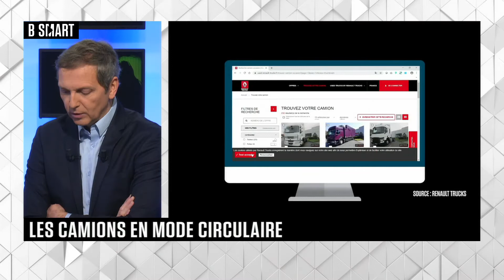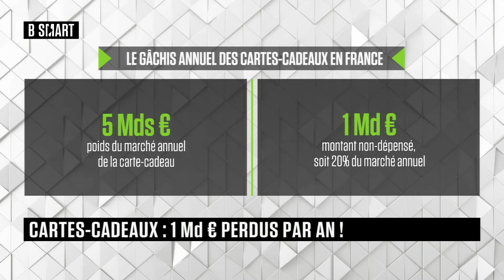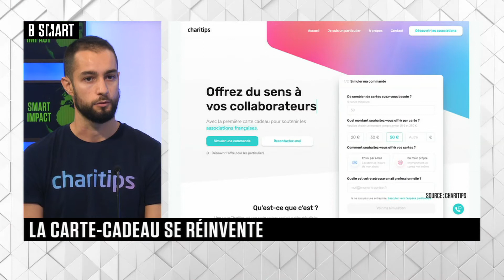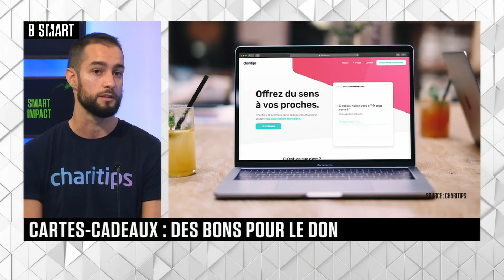SMART IMPACT - Emission du mercredi 12 janvier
Mercredi 12 janvier 2022, SMART IMPACT reçoit Maxime Quillévéré (Fondateur, Charitips) , Thomas Poylo (Directeur du développement, Resurrection) , Ophélie Le Moigne (Fondatrice, Cgood.co, Deedon) et Aymeric Larcher (Directeur véhicules d’occasion, Renault Trucks)